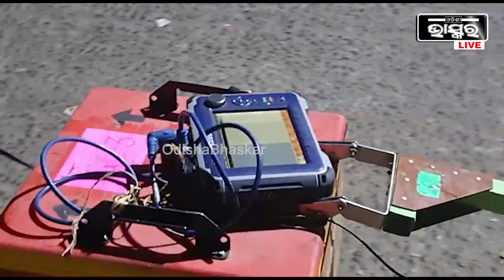ରାତିଅଧରେ ଶ୍ରୀମନ୍ଦିର ପରିକ୍ରମା ପ୍ରକଳ୍ପ ଅଞ୍ଚଳରେ ଜିପିଆର ସର୍ଭେ